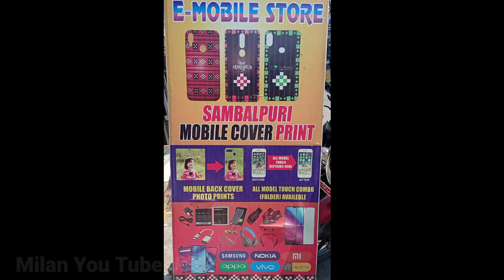Samblpuri Mobile Cover Print Man Rod jharsuguda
Jharsuguda bus stand 500 metre

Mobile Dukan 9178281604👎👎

Facebook Milan Rohit👎👎